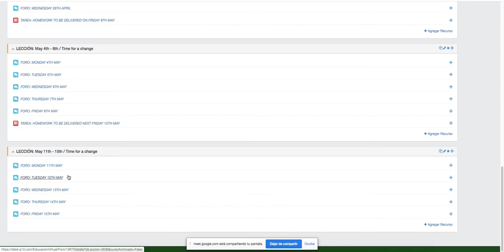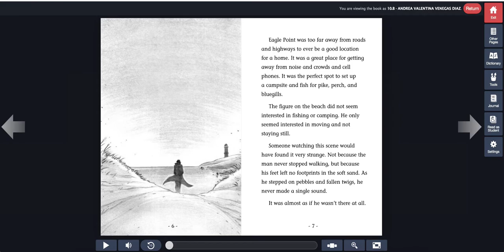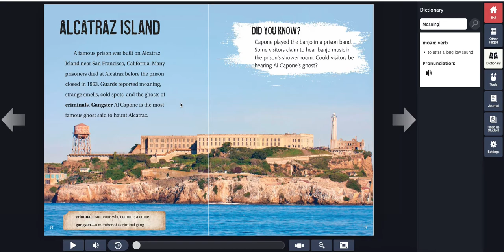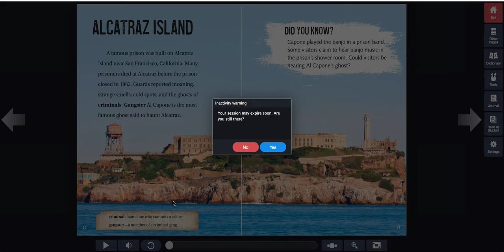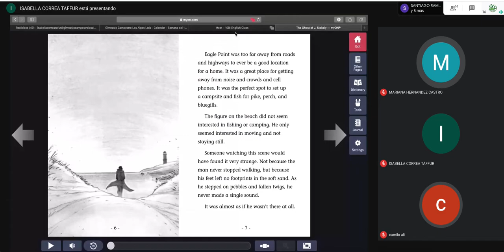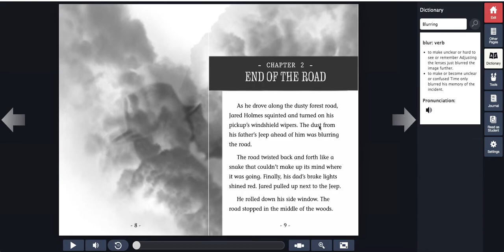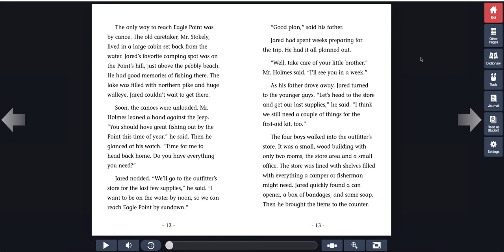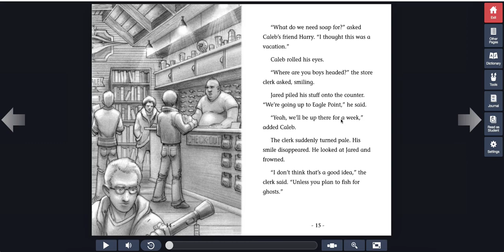10B-12th May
Dear students,
This is the recording of our class (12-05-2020)